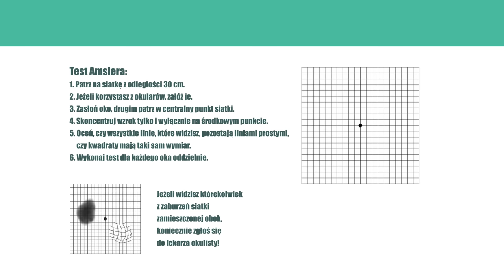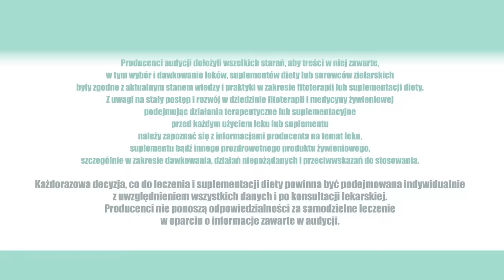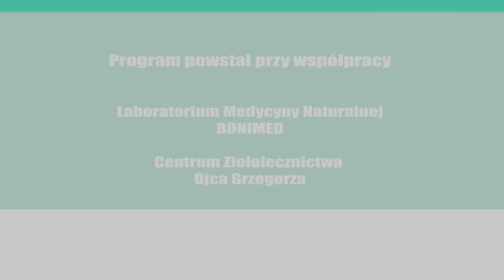Cukrzyca, DME, testAmslera, ZiołaDlaZdrowia odc.24 Retinopatia cukrzycowa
Zioła w retinopatii cukrzycowej.

Retinopatia cukrzycowa (łac. retinopathia diabetica) pojawia się u osób, które mają źle ustabilizowany poziom glukozy w surowicy krwi lub od lat cierpią na cukrzycę.

Retinopatia to choroba małych naczyń krwionośnych siatkówki oka pojawiająca się w przebiegu cukrzycy. Naczynka ulegają uszkodzeniu pod wpływem wysokiego poziomu glukozy. Jednocześnie dochodzi także do ich namnażania.

Tworzą się jednak naczynka słabe, które grożą krwotokiem do ciała szklistego. Istnieje też ryzyko wystąpienia jaskry. Bezwzględnie, każdy diabetyk powinien przynajmniej raz w roku skonsultować się z okulistą, a najlepiej zrobić badania wzroku.

Retinopatii sprzyja także otyłość, nadciśnienie i miażdżyca. Uszkodzenie plamki żółtej można wykryć stosunkowo prostym testem Amslera. Jeśli test okaże się pozytywny, należy udać się do lekarza okulisty, bezzwłocznie.

Najbardziej niebezpieczne w retinopatii jest to, że choroba postępuje bezobjawowo. Komórki niszczone są niezauważalnie, chyba, że retinopatią cukrzycową zajęte jest miejsce w siatkówce zwane plamką żółtą. W plamce jest najwięcej receptorów wzrokowych. Ich uszkodzenie, w krótkim czasie, powoduje pogorszenie widzenia.

W retinopatii cukrzycowej należy zastosować przede wszystkim zioła, które będą stabilizować poziom glukozy w surowicy krwi. Ten czynnik najbardziej uszkadza naczynka.

Do takich ziół należą: owocnia fasoli, liść pokrzywy, kora cynamonowca, czy liść morwy. Picie mieszanki ziołowej po posiłku z dużą zawartością węglowodanów jest wskazane, bo najbardziej niebezpieczne są skoki poziomu glukozy w surowicy krwi, tuż po konsumpcji. Mieszanka ziołowa wyraźnie równoważy niebezpieczne dla zdrowia amplitudy.

Ponadto należy stosować mieszanki ziołowe chroniące naczynka krwionośne. Taką rolę pełnią owoce borówki czarnej (najlepiej w postaci ekstraktu z 25% zawartością antocyjanów) oraz kwiat aksamitki. Kwiat aksamitki jest z kolei bardzo bogaty w naturalną luteinę i zeaksantynę. To połączenie modelowe, które pozwoli dbać o naczynia krwionośne i siatkówkę.

Dodatkowo, można stosować ekstrakty z owoców kasztanowca i miłorzębu japońskiego. Te substancję znakomicie wpływają na naczynka krwionośne, zwłaszcza włosowate i poprawiają ich funkcje. W retinopatii cukrzycowej suplementacja ziołowa jest niezwykle wskazana z/w na utrzymanie prawidłowego poziomu cukru i ochronę siatkówki.

Zioła nadają się do obniżenia poziomu glukozy w surowicy krwi i mogą być stosowane nawet bez potrzeby używania innych leków, ale należy pamiętać o tym, że jeżeli nie wystarczą one do stabilizacji poziomu glukozy w surowicy krwi należy dołączyć do nich leki syntetyczne. Obecnie za górną granicę normy poziomu glukozy w surowicy krwi uważa się 100mg% na czczo. Jednakże osoby chore na cukrzycę mogą mieć wartość do 120 mg%.

W Centrum Ziołolecznictwa Ojca Grzegorza Sroki osobom z cukrzycą zalecamy suplementacje diety mieszanką ziołową Glukobonisan. Zalecamy picie naparu z tej mieszanki 1-3 x dz. przed posiłkami lub w trakcie ich spożywania. W skład mieszanki wchodzą m.in.: owocnia fasoli - pobudza wydzielanie insuliny z wysp trzustkowych, blokuje α-amylazę.

Liść morwy białej hamuje wchłanianie węglowodanów z jelit, zwiększa ilości wydzielanej insuliny.
Liść pokrzywy - hamuje wchłanianie się węglowodanów.
W CZOG do redukcji poziomu glukozy w surowicy krwi stosujemy czasami preparat Alerbon, gdyż olej z czarnuszki obniża poziom glukozy. Ponadto prawdopodobnie chroni nerwy przed uszkodzeniami przez neuropatię cukrzycową. Wykazano to w badaniach na zwierzętach.

Główną rolą ziół w przypadku cukrzycy jest zapobieganie powikłaniom, które ta choroba ze sobą niesie. Ochrony wymaga przed wszystkim śródbłonek naczyń krwionośnych, który w przypadku cukrzycy ulega uszkodzeniu. Aby go chronić można stosować surowce zielarskie. Takim preparatem może być np. Memobon, w skład którego wchodzi ekstrakt z korzenia żeń-szenia i miłorzębu japońskiego. Zawarty w Memobonie korzeń żeń-szenia dodatkowo obniża poziom glukozy w surowicy krwi.

Innym preparatem stosowanym do suplementacji osób chorych na cukrzycę jest Oculobon. Oculobon zawiera w swoim składzie substancje ziołowe, które chronią śródbłonek naczyń. Jest nią ekstrakt z owocu borówki czarnej, który ponadto korzystnie wpływa na stan siatkówki oka, chroniąc ją przed retinopatią cukrzycową. Kolejne naturalne produkty obecne w Oculobonie to luteina i zeaksantyna. Wpływają one ochronnie na plamkę żółtą (odpowiedzialna jest ona za rozpoznawanie barw i jest centralnym punktem siatkówki oka).